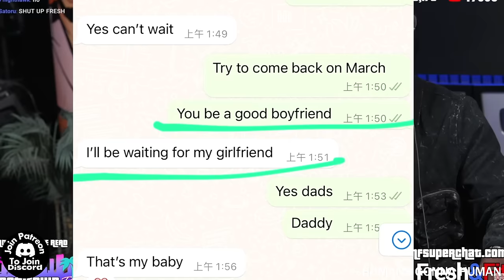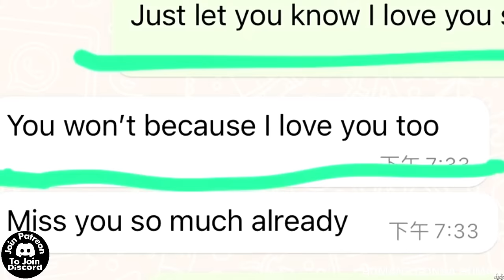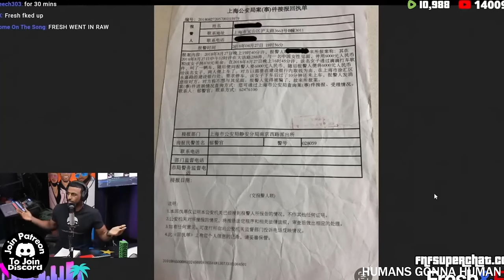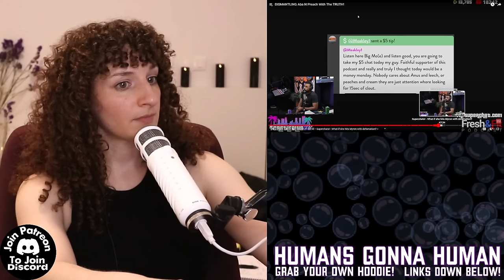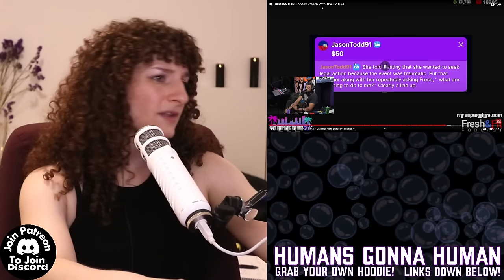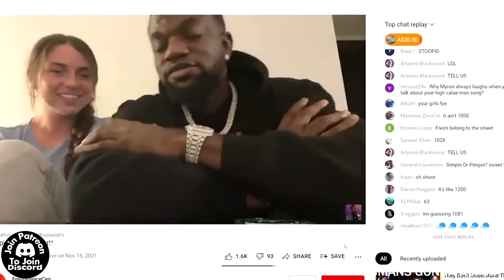Fresh & Fit Try To Lie To Their Audience....Will It Work?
Fresh & Fit Try To Lie To Their Audience. Will It Work? Aba and preach covered this showing MORE details. Myron tries to spin the conversation but in the end, Daisy chose Walter, and Walter choice Daisy. That says it all.